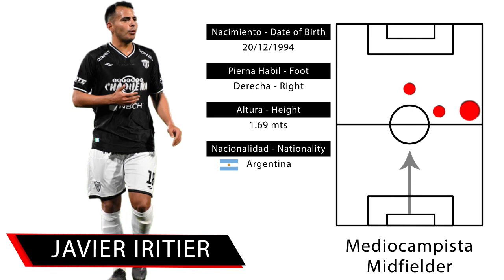Javier Iritier | Mediocampista - Midfielder • 2023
Javier Iritier - C. A. Chaco For Ever